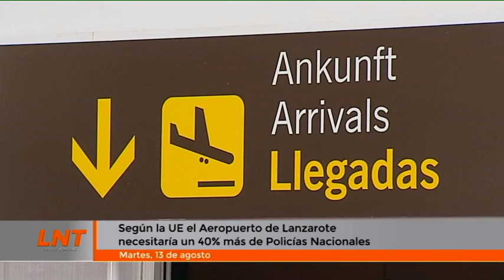El aeropuerto de Lanzarote necesitaría un 40% más de Policías Nacionales